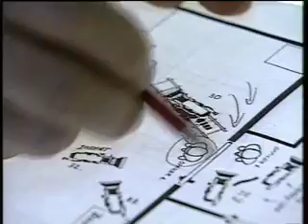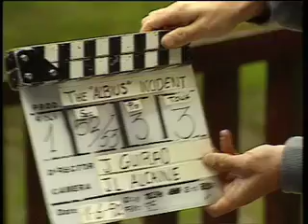Andorra FilmMakers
Confidencies is a comedy, 35mm film, shooting by pieces fro 1992 to 1996, to postproduction was finished in 2005. This is 13th Years to make a movie ! It was so long because I didn´t find the money easy, so it was shoot piece by piece. Here are some take of my first work, and also of my second one "No pronunciaras" shoot in a garage in 1998, 32minuts Short.